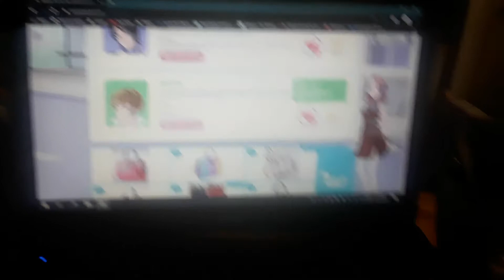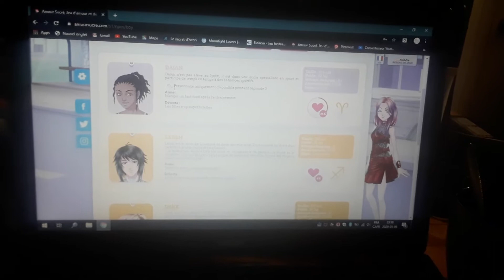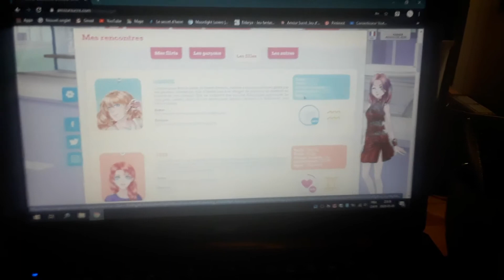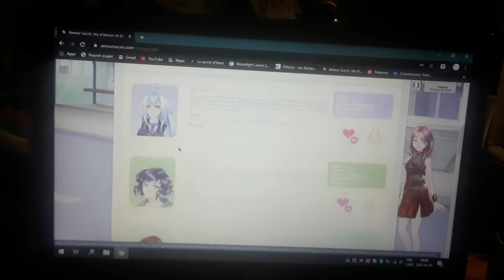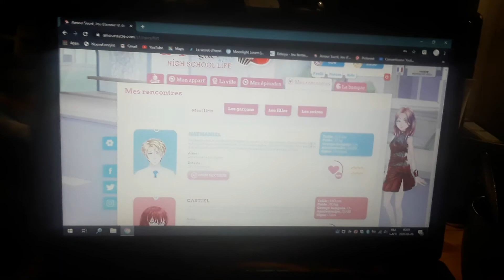Amour Sucré: Le récap des LOMs #9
Petit rappel!